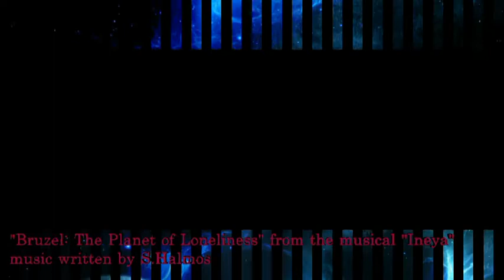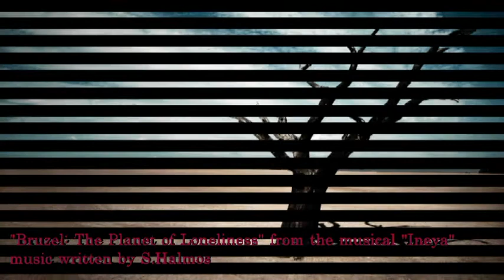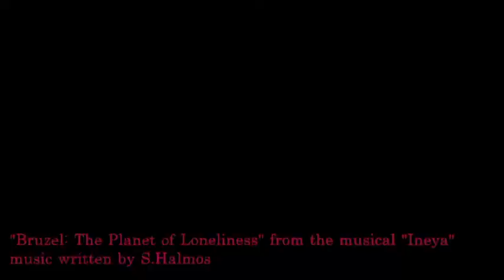"Bruzel:The Planet of Loneliness" - Ineya by Halmos